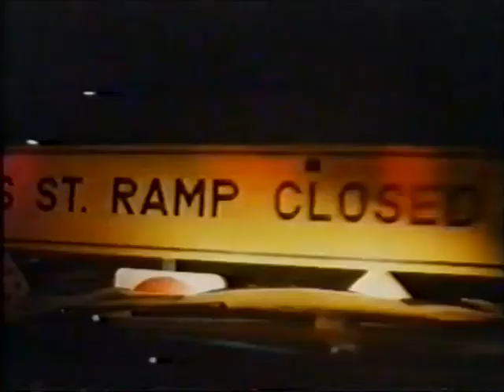RETRO Kivizsgálás/Blue Jean Cop 1988 VHSRip HUN NARRATOR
Köszi szépen a megosztást.

A hivatalból kirendelt ügyvédnek egy rendőr gyilkossággal gyanúsított drogkereskedő ügyét kell képviselnie. Mivel meg van győződve kliense ártatlanságáról, nyomozni kezd, és rájön, hogy ebben a rendőrség akadályozza.

Szereplők: Peter Weller, Sam Elliott, Patricia Charbonneau, Antonio Fargas, Blanche Baker, Richard Brooks, Tom Waits, Kathryn Rossetter